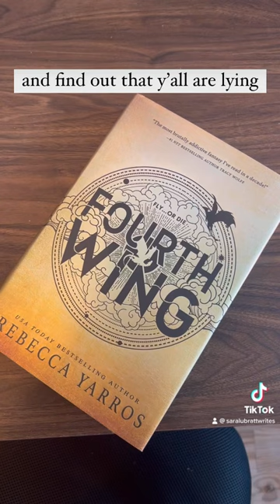Fourth Wing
Writing Resources & Products I Recommend:
▶ Waterproof Notepad For Note-Taking In The Shower
▶ Subscription Box For Writers